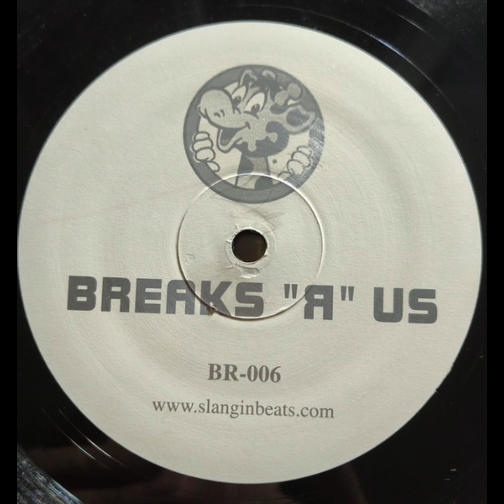Dj Whatt - Smokey